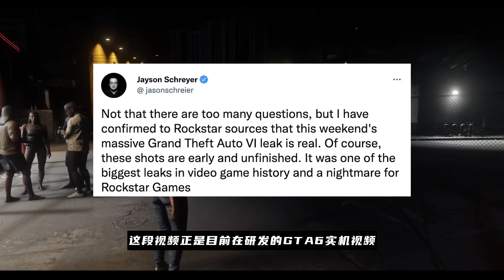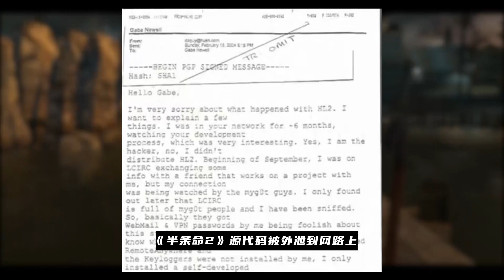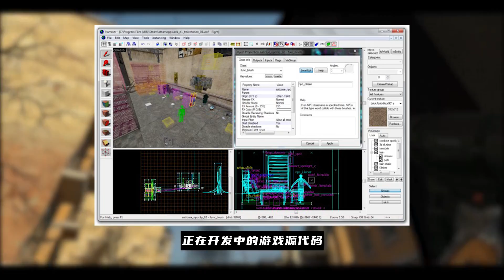GTA6要來了？多段遊戲畫面遭駭客泄露！全新地圖被曝光！R星該如何處理？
5個最嚴重的遊戲泄密事件